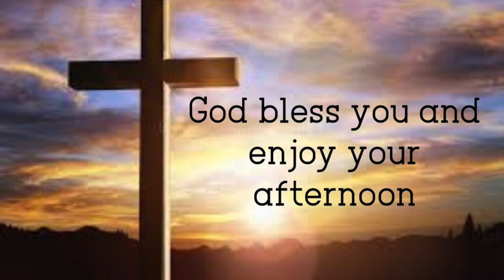Here I Am Lord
Sermon at Sebago Church of the Nazarene on October 17, 2021